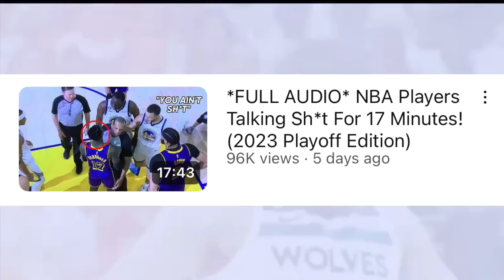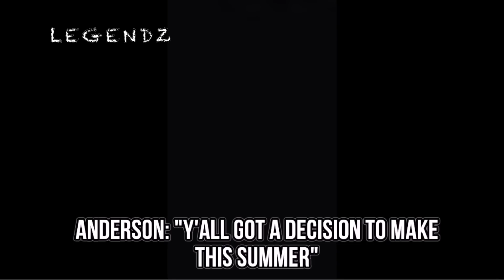*FULL AUDIO* NBA Players Talking Sh*t For 9 Minutes! (2023 Regular Season Edition)